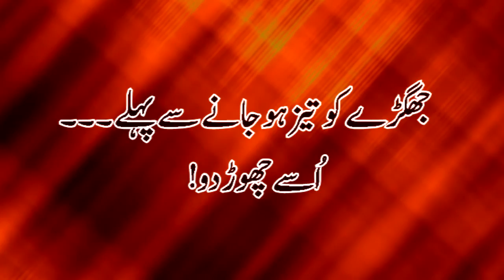Jhagray ka hal | Aqwal-e-Zareen | Islam